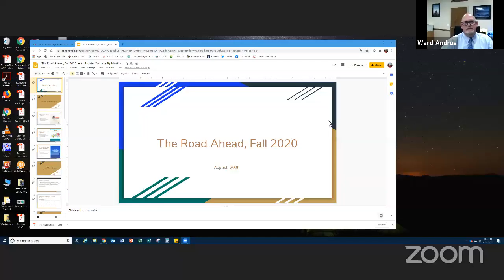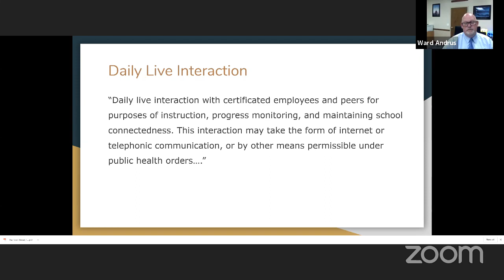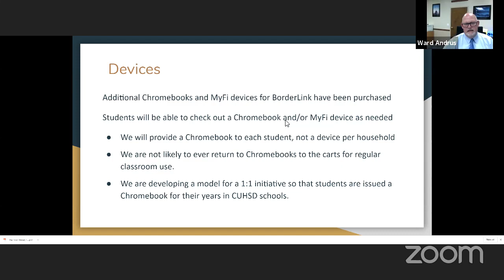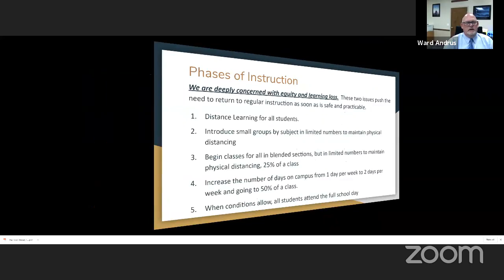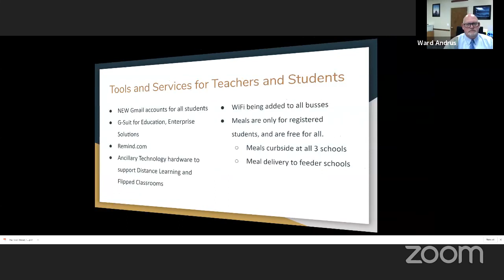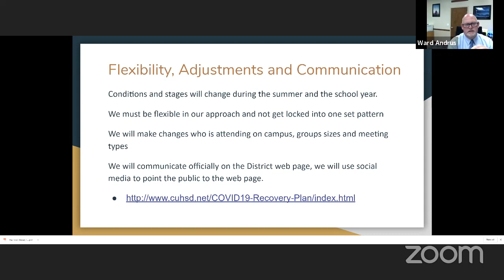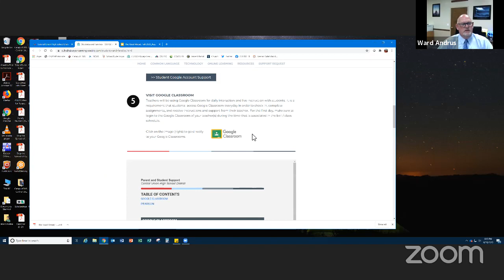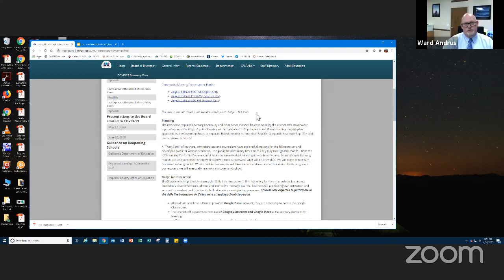Community Meeting - 08-18-2020 (PM)